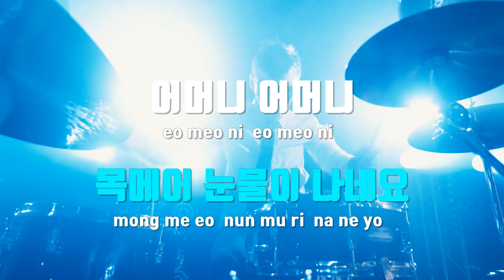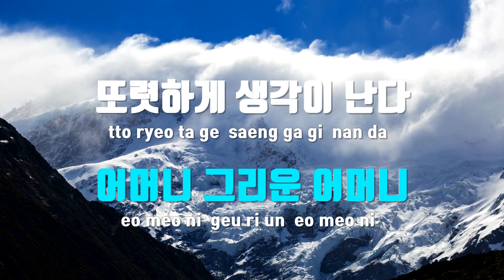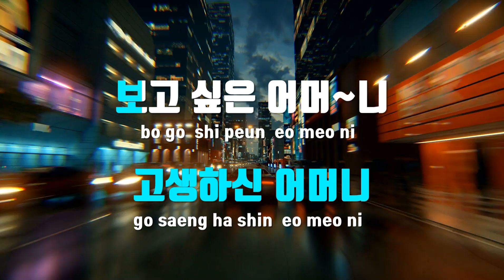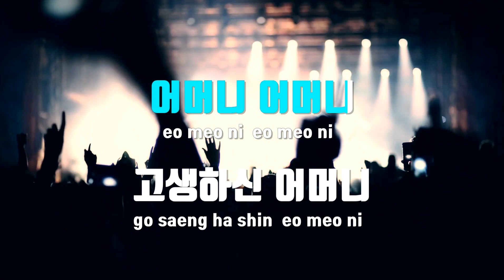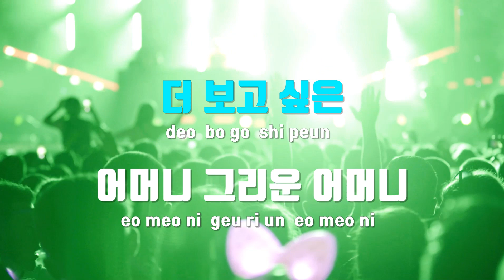[TJ노래방] 어머니 - 최한샘 / TJ Karaoke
어머니  --  최한샘